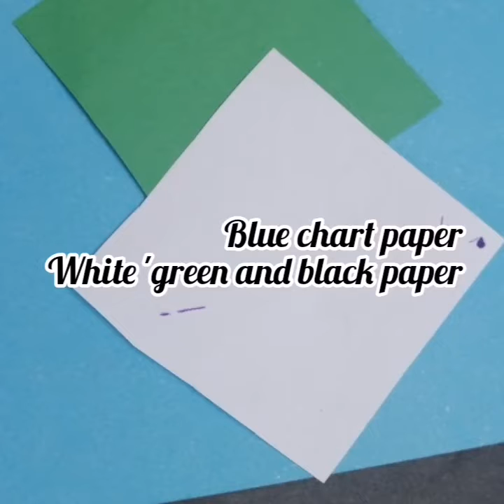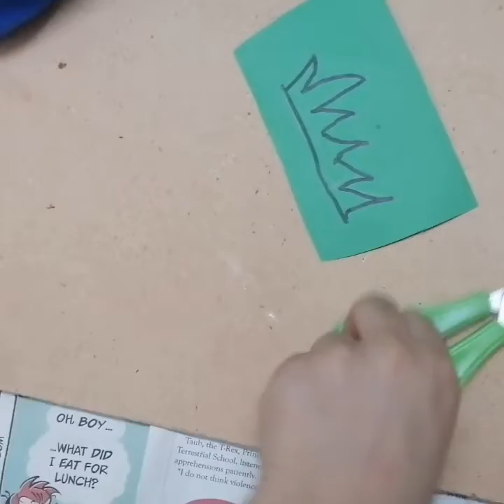Finger printing sheep craft for kids by food menu art 🎨🎨🐑🐑🐏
Finger printing sheep craft for kids by food menu art 🐏🐏🐑🎨An easy and interesting idea to engage kids at home.
School Decor Ideas School Bulletin Boards Classroom Decorations Event Decor Ideas Creative Boards DIY School Decor School Events Decor Festive School Boards Themed Classroom Decor